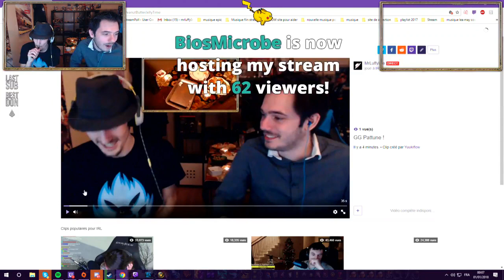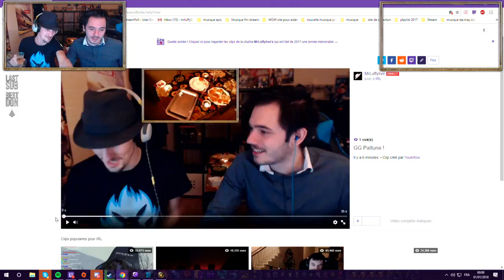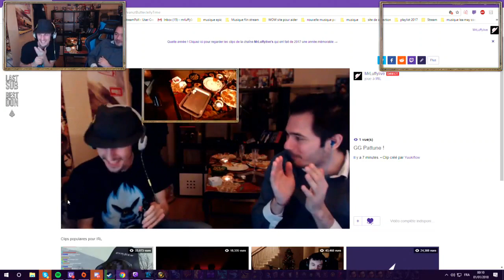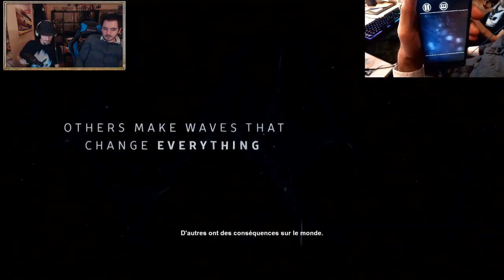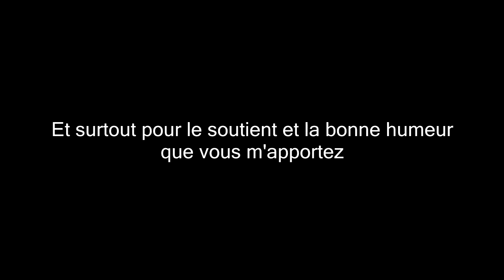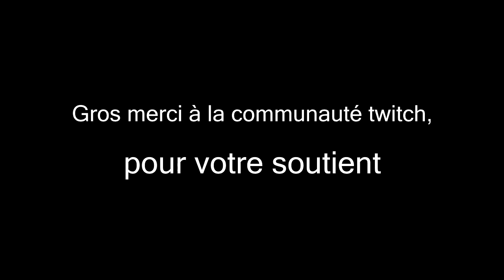Quel Nouvelle An 2018 !!!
v Cliquez ci-dessous v

L'équipage aujourd'hui voici une vidéo sur le nouvel an 2018 que l'on a fait sur twitch bonne vidéo à vous  .